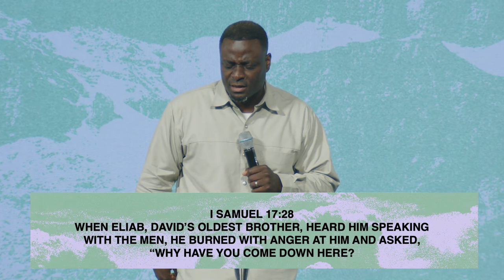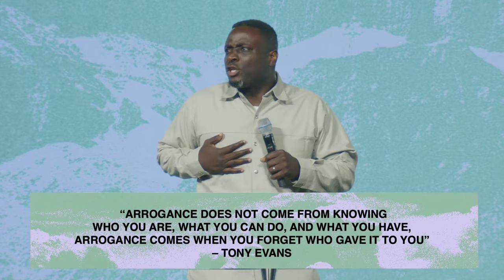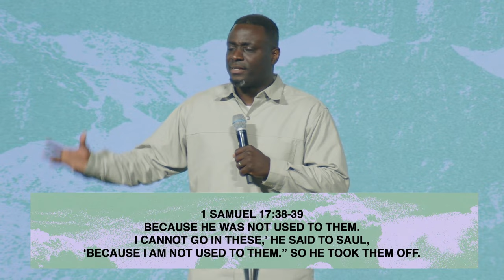Is it TOO Late? - Pastor Travis Jones